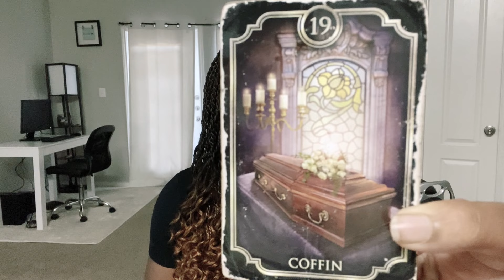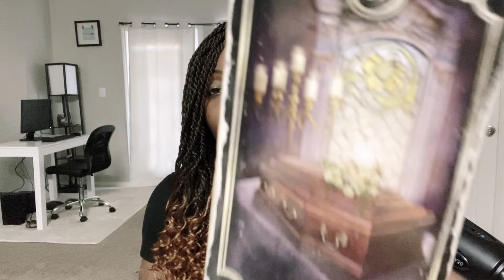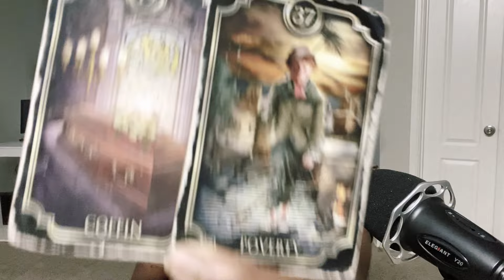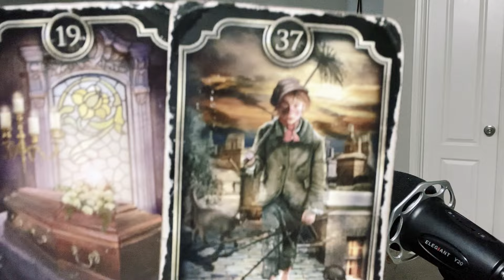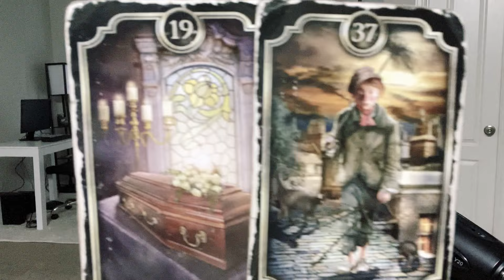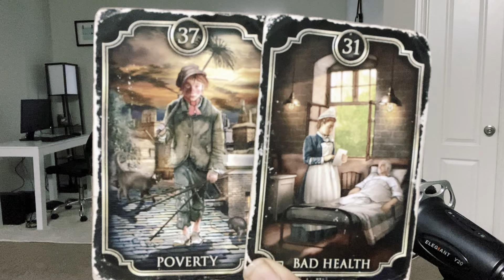VERSEAU: “UNE PEINE INCOMMENSURABLE”